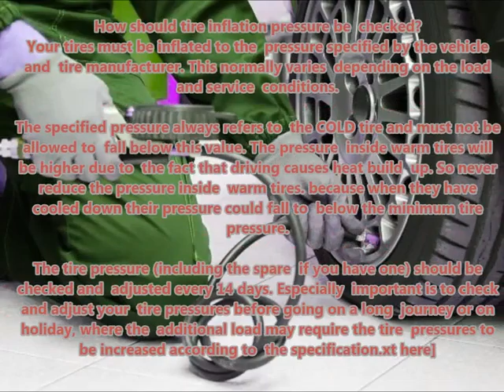LAND ROVER DISCOVERY 1989 10 1998 10 Recommended correct air tire pressure proper right inflate tir